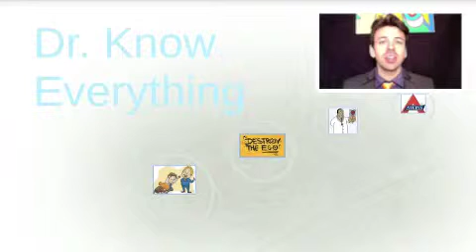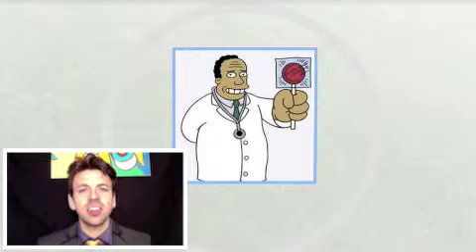Your Doctor does not Know about Nutrition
Just because they are your doctor does not mean they are a reliable source for nutritional advice.  This is because in medical school no recognition, attention or support is given to nutrition.  Next time you want to ask a random source on how to improve your nutrition ask your garbage man instead.